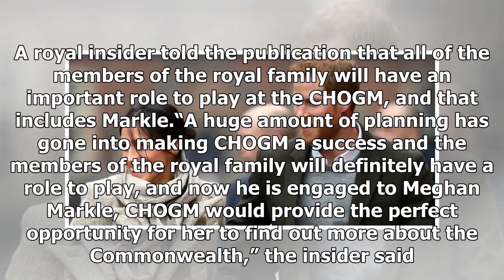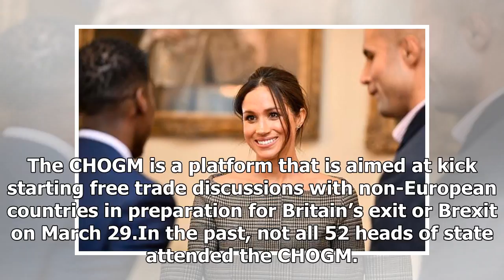Meghan Markle will replace Kate Middleton, wearing a Crown in the?